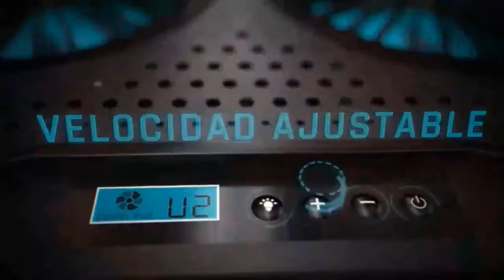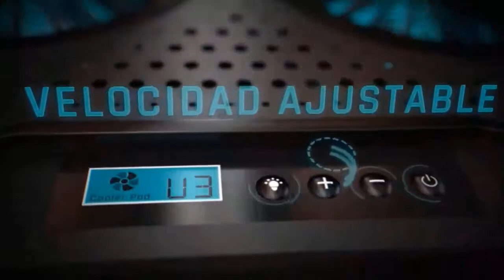🥇 7 MEJORES BASES REFRIGERANTES PARA PORTATILES💻 ALMOHADILLAS DE REFRIGERACION PARA LAPTOPS💥2023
✅ Buscas la Mejor Base Refrigeradora para tu Portátil?⭐ ENTRA AQUÍ ⭐ Te Enseño las Mejores Bases Refrigerantes para Portatiles✅ de Amazon🔰
👇👇👇 ENLACES DE PRODUCTOS (Click a MOSTRAR MÁS) 👇👇👇

1. Base refrigerante para portátil de 10-17" KLIM Airflow
↪Ver Precio en Amazon ES
↪Ver Precio en Amazon EEUU

2. Base refrigerante para portátil 11-17" KLIM Halo

3. Base refrigerante para portátil de 11-19" KLIM Cyclone

4. Base refrigerante para portátil de 17" Tacens Anima ANBC2

5. Base refrigerante para portátil de 15.6" Mars Gaming MNBC0

6. KLIM Wind💻

7. Topmate K5

8. KLIM Ultimate

9. TopMate C11

💥😱VER OFERTAS DE AMAZON EN BASES REFRIGERANTES PARA PORTATILES / LO MAS VENDIDO😱 💥
🤑 Ir a Ver Lo más vendidos en Bases Refrigerantes para Portatiles  🤑 (ACTUALIZADOS CADA HORA)